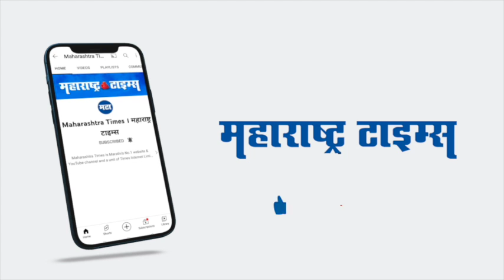Aurangabad | औरंगाबादेत पाच मुलींनी दिला वडिलांच्या पार्थिवाला खांदा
मुलगा होत नाही असे म्हणून आईच्या गर्भातच निष्पाप कोवळ्या मुलींचा गर्भपात केला जातो. मात्र समाजात मुलगा-मुलगी एकसमान आहे. असे एक ना अनेक उदाहरण बघायला मिळतात. असा एक क्षण औरंगाबादच्या वाळूज एमआयडीसी परिसरात घडला. भाऊ नसताना पाच मुलींनी आपल्या जन्म दात्या बापाच्या अंत्यविधी यात्रेला खांदा दिलाय. अंत्यविधी यात्रेला खांदा देत पाणी पाजून समाजासमोर एकाप्रकारे आदर्श ठेवला आहे. ७२ वर्षीय पुरुषोत्तमजी खंडेलवाल यांचं १९ जानेवारी रोजी सकाळी ८.३० वाजता निधन झालं. मुलगा नसल्याने त्यांना खांदा कोण देणार असा प्रश्न नातेवाईकांसमोर निर्माण झाला. याचवेळी पाच मुली रेखा, राखी, राणी, आरती आणि पुजा यांनी एकत्र निर्णय घेत अंत्यविधी केला. आपल्याला भाऊ नाही असं म्हणत बसण्यापेक्षा हिम्मत दाखवत आपल्या वडिलांचा अंत्यविधी पार पाडला. त्यामुळे या पाचही बहिणीनीचं सर्वच स्तरातून कौतुक होत आहे.